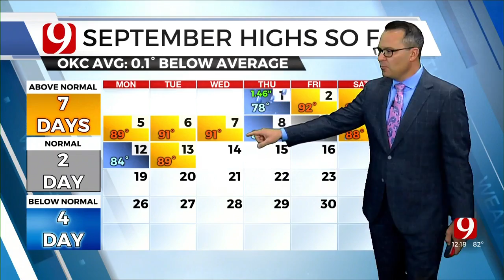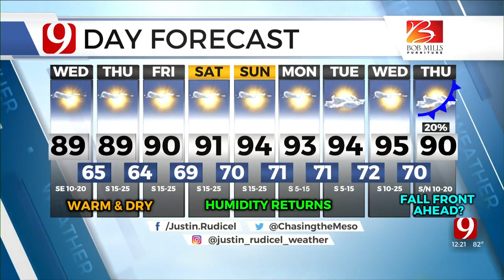Wednesday Afternoon Forecast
News 9 Meteorologist Justin Rudicel has your Wednesday afternoon forecast from the Bob Mills Weather Center.